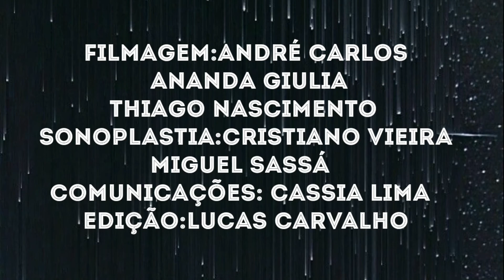A viagem dos Três Reis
Um pedacinho da viagem dos Três Reis do Oriente contado em música para vocês...